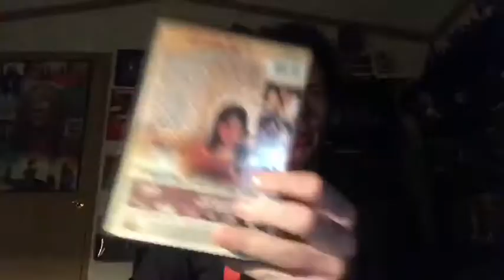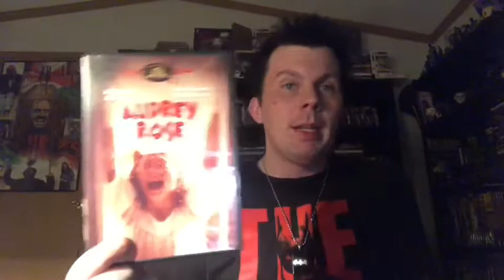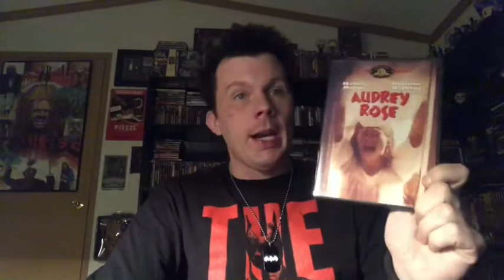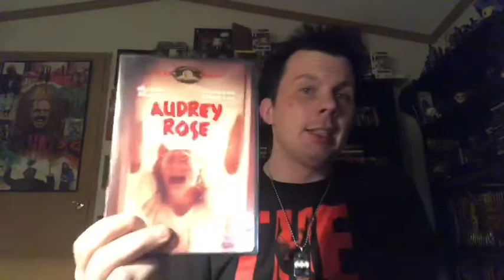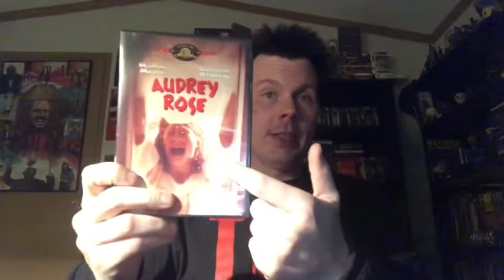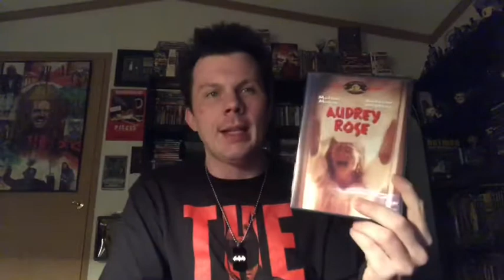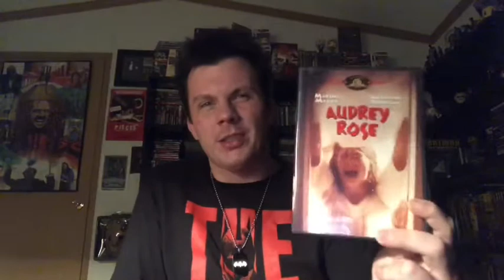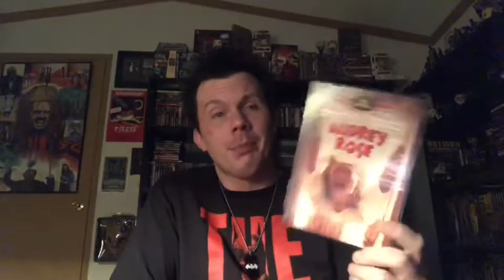Audrey Rose (1977) Movie Review